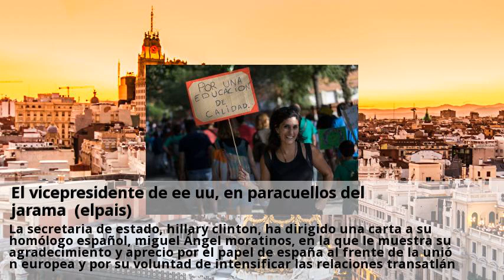el vicepresidente de ee uu, en paracuellos del jarama (elpais)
Está previsto que llegue a las tres de la tarde y abandone las instalaciones militares a las cuatro y media. Biden pasará por madrid en el marco de una gira que incluye una reunión con el parlamento europeo. España tiene actualmente desplegados afaganistán unos 1500 militares, en su mayoría de la brigada de la legión, que el mes que viene serán relevados por efectivos de la bripac. En estos momentos, la bripac tiene desplegados en líbano a unos 700 militares, dentro del contingente español de 1100 efectivos con los que españa participa en la misión unifil de naciones unidas, mandada este año por el general español alberto asarta. La secretaria de estado, hillary clinton, ha dirigido una carta a su homólogo español, miguel Ángel moratinos, en la que le muestra su agradecimiento y aprecio por el papel de españa al frente de la unión europea y por su voluntad de intensificar las relaciones transatlánticas. En la misiva cita el apoyo de españa, y del conjunto de la ue, tras el terremoto de haití, el incremento de tropas españolas en afganistán y la colaboración para el cierre de guantánamo.